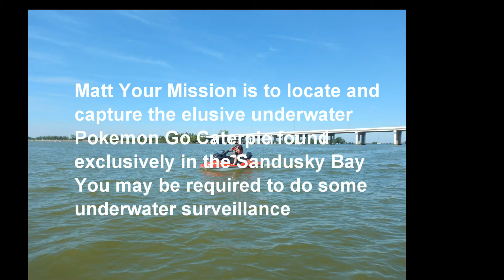Matt and the "Pokemon Go" Mission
Matt tried Pokémon Go on his Waverunner ride over the Sandusky Bay. Apparently the Pokémon characters live under water so Matt went in for a look. Matt did find one stray Caterpie near the shore but the others stayed hidden.